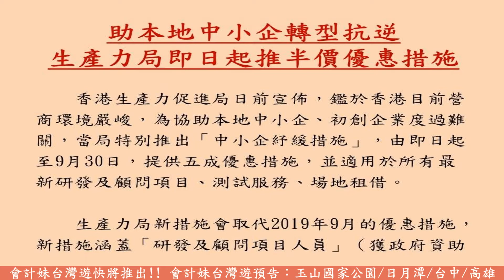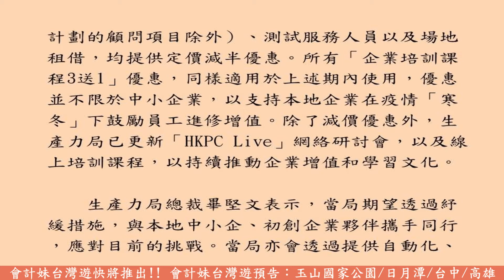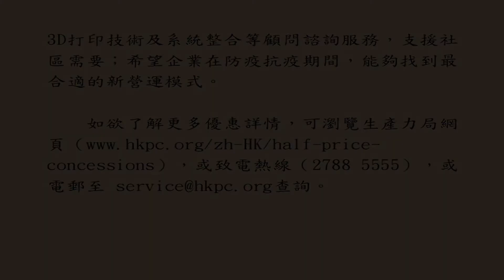【加碼優惠預埋你】助本地中小企轉型抗逆 生產力局即日起推半價優惠措施 —— 會計妹新聞 Account Girl News，每星期為大家回顧一周創業新聞2020/3/26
會計妹新聞Account Girl News，每星期為大家回顧一周經濟大事和焦點會計新聞，還有探討創業營商之道的創業新聞，為大家多角度呈現創業專題。2020/3/26

                                                       助本地中小企轉型抗逆
                                               生產力局即日起推半價優惠措施

        香港生產力促進局日前宣佈，鑑於香港目前營商環境嚴峻，為協助本地中小企、初創企業度過難關，當局特別推出「中小企紓緩措施」，由即日起至9月30日，提供五成優惠措施，並適用於所有最新研發及顧問項目、測試服務、場地租借。

        生產力局新措施會取代2019年9月的優惠措施，新措施涵蓋「研發及顧問項目人員」（獲政府資助計劃的顧問項目除外）、測試服務人員以及場地租借，均提供定價減半優惠。所有「企業培訓課程3送1」優惠，同樣適用於上述期內使用，優惠並不限於中小企業，以支持本地企業在疫情「寒冬」下鼓勵員工進修增值。除了減價優惠外，生產力局已更新「HKPC Live」網絡研討會，以及線上培訓課程，以持續推動企業增值和學習文化。

        生產力局總裁畢堅文表示，當局期望透過紓緩措施，與本地中小企、初創企業夥伴攜手同行，應對目前的挑戰。當局亦會透過提供自動化、3D打印技術及系統整合等顧問諮詢服務，支援社區需要；希望企業在防疫抗疫期間，能夠找到最合適的新營運模式。